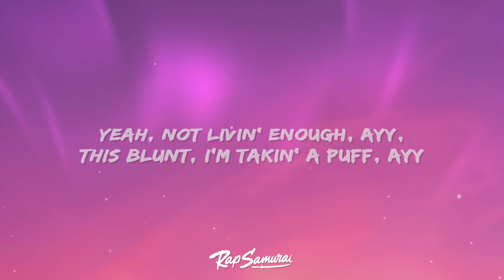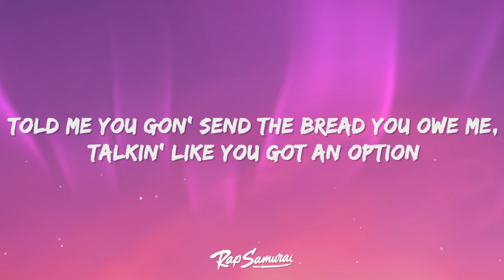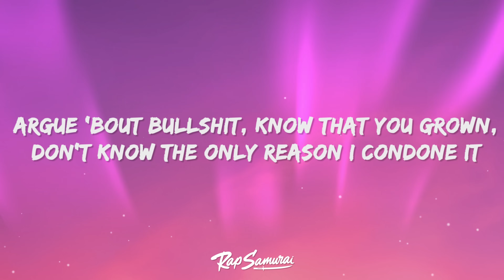Lil Tecca - 500lbs (Lyrics)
Lil Tecca - 500lbs Lyrics by Rap Samurai

🎵 Lyrics: Lil Tecca - 500lbs
[Intro]
Uh
Uh-uh, uh (Blatt)
Uh-uh, uh
Uh-uh, uh
Uh-uh, uh

[Chorus]
Yeah, not livin' enough, ayy
This blunt, I'm takin' a puff, ayy
I'm startin' to feel like it's us, ayy
No trust, so do as you must (Yeah), for real
Don't know when I stay out of town
I get dough when I stay out of town
Five hundred chops, I got five hundred rounds
Five hundred plots, I got five hundred pounds, yeah

[Post-Chorus]
I'm trustin' nothin' I'm told, honestly
I'm trustin' half what I'm shown
I don't pop out, but it's each to they own
My bitch, she hate when I be on my phone
Think she forgot, I got me on my phone
Not safe for me to forget that I'm known
Argue 'bout bullshit, know that you grown
Don't know the only reason I condone it

[Verse]
I know how it works, I know you a flirt
She send me the flick, tagged not safe for work
Don't get your feelings hurt while tryna lurk
My bitch want Chanel, then shit, grab a purse (Damn)
She told me she bad, I say, "You could do worse"
I'm born to be blessed, I live with a curse
When shit is a mess, I'm rollin' up first
I smoke on my blunt, then I hit the church
'Cause nobody get where you comin' from
You know how it get when you goin' numb
You know what we on, matter how you judged
Dealin' with bullshit, out of love
My life a story, it's not a punch-in
My life a party, it's not a function
I never needed no introduction
Know I'm a star, I'm still adjustin' (Yeah)

[Bridge]
And I can't go out like that
You know that's why I'm clutchin'
And I see it, why they overreact
But all this shit ain't nothin'
Told me you gon' send the bread you owe me
Talkin' like you got an option
She said, "It's like you don't know you a star"
I tell her that I'm still adjustin' (Uh-huh)

[Chorus]
No trust, so do as you must, for real
Don't know when I stay out of town (For real)

[Post-Chorus]
My bitch, she hate when I be on my phone (Damn)

[Outro]
Uh-uh, uh
Uh-uh, uh
Uh-uh, uh
Uh-uh, uh
Uh-uh
Uh-uh, uh
Uh-uh
Uh-uh, uh